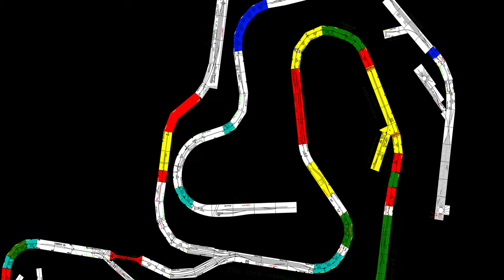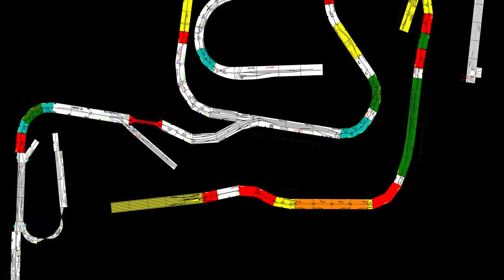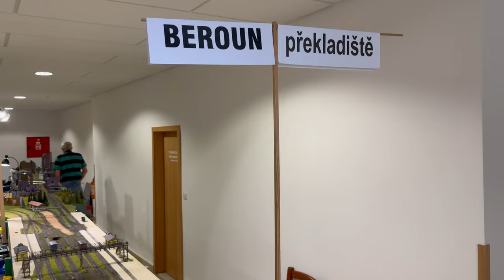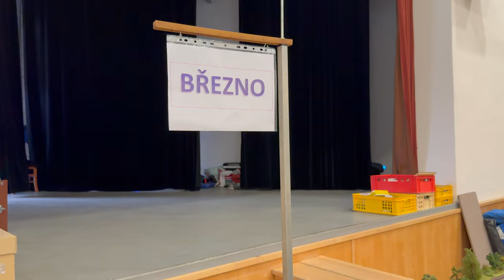Fremotreffen Jesenice 2024 Teil 1 (268)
Der Sommer ist herum, es gibt wieder Fremotreffen! Dieses Mal ging es in die tschechische Republik, nach Jesenice, irgendwo zwischen Prag und Karlsbad.